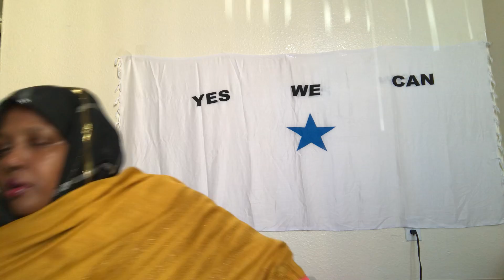OGAYSIIS CODKAAN WAA COD GABAR HG OO SACAD SACIIDA BOM 8/16/19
MMS SHOW CIIL CARO IYO CALOOL XUMO BAAN UGA CARARAY MAJEERTEEN BOM OO HADANA BOM SUBSCRIBES AND LIKE PLEASE
                  QAYBTII 1AAD BOM